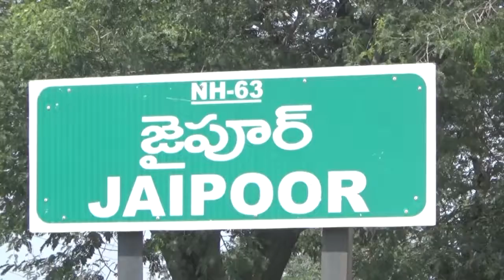జైపూర్ మండల్ ;-సింగరేణి థర్మల్ పవర్ ప్లంట్